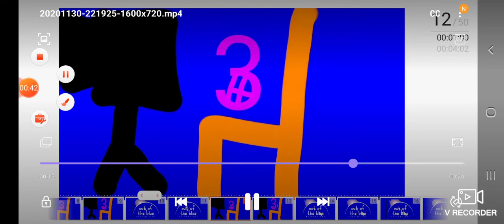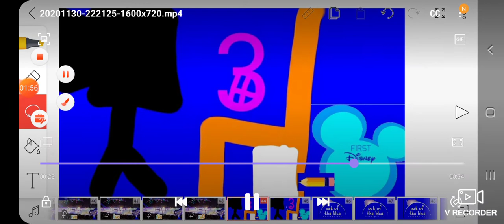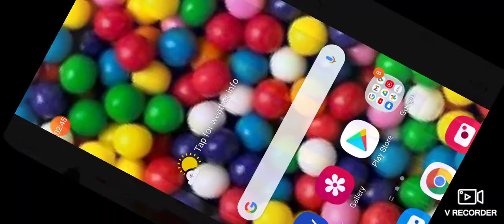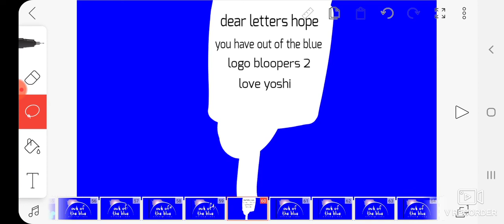out of the blue logo bloopers